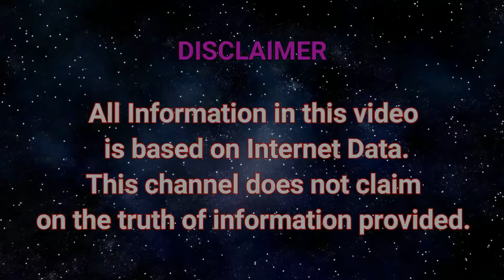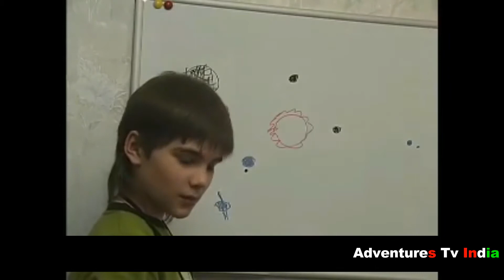The Mysterious Boy Came From Mars || Adventures Tv India || Episode4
रूस के एक 20 वर्षीय युवक बोरिस्का किप्रियानोविच का दावा है कि वह मंगल ग्रह से धरती पर इसे बचाने के लिए आया है। उसने कभी सौर मंडल के बारे में किसी से कोई ज्ञान हासिल नहीं किया है, लेकिन इसके बावजूद उसने जो जानकारियां बताई हैं, उसे सुनकर वैज्ञानिक भी दंग हैं। साल 1996 में जन्मे बोरिस्का प्रतिभाशाली बच्चा माना जाता है। उनकी मां पेशे से एक डॉक्टर हैं। उन्होंने बताया कि वह जन्म के दो सप्ताह बाद ही बिना किसी मदद के अपने सिर को ऊपर उठाने लगा था। वह कुछ महीने बाद ही बोलने लगा था और डेढ़ साल की उम्र वह पढ़ने, ड्राइंड करने और पेंट करने में सक्षम हो गया था। दो साल की उम्र में जब वह किंडरगार्टेन में जाता था, तो उसके शिक्षक उसकी आश्चर्यजनक लेखन, भाषा की प्रतिभाओं और याददाश्त को देखकर दंग थे।
डर लगता है तो न देखे। ||Ep1